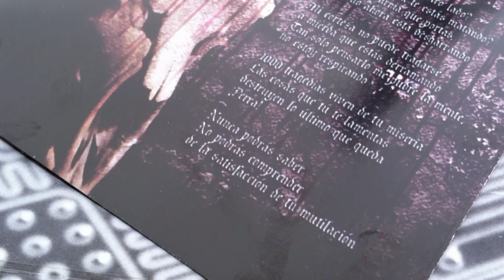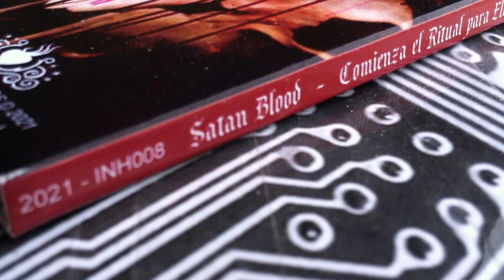Beliard Brujería + Satan Blood EP 2020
Beliard (México)
Fanpage: